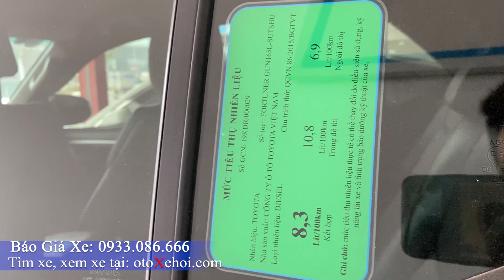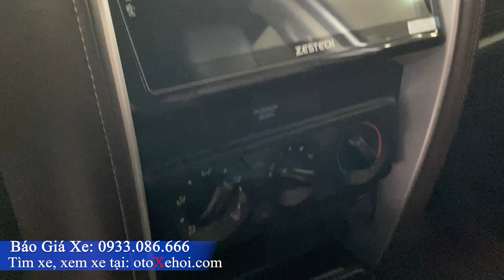Toyota Fortuner 2 4G 2019 Xe ô tô cũ 7 chỗ gầm cao máy dầu